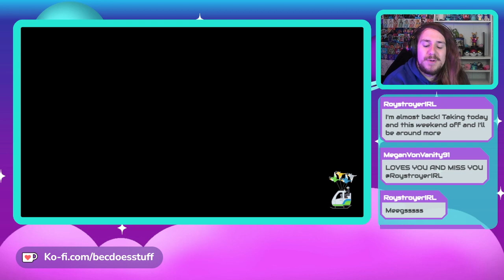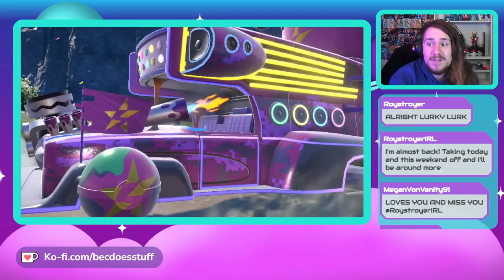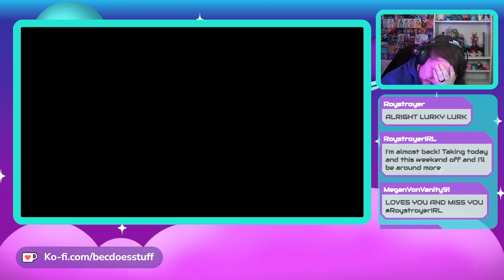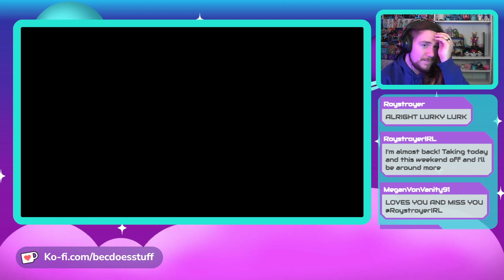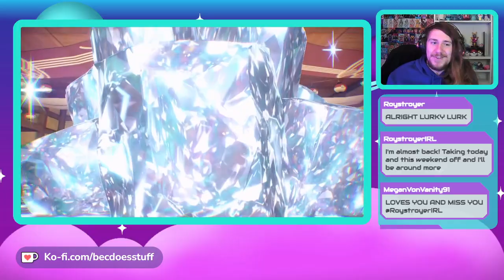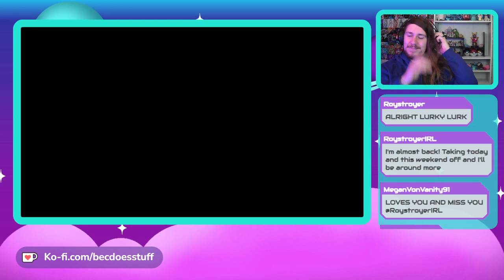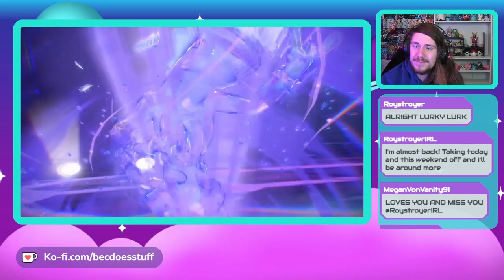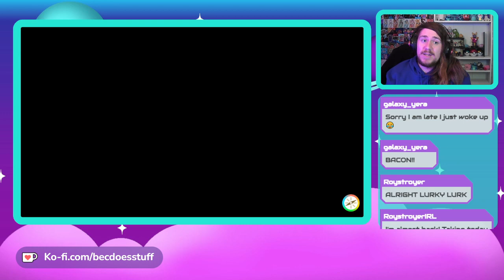Becdoesstuff Plays Pokemon Violet Part 4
Pokémon violet Vod from 14th of April